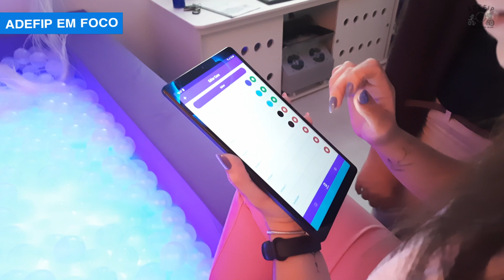Treinamento iUP6D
Os terapeutas da ADEFIP tiveram a oportunidade de receber um treinamento da Neurobrinq, criadora do Parque Multidisciplinar  iUP6D, que foi extremamente enriquecedor para a prática terapêutica. Durante o treinamento, os terapeutas foram capacitados para utilizar todo o potencial do parque multidisciplinar, que conta com recursos tecnológicos avançados, e uma experiência multissensorial rica para os atendidos. Tudo isso permite o desenvolvimento de terapias mais eficazes e personalizadas.

Os benefícios da terapia utilizando o Parque Multidisciplinar iUP6D são inúmeros. Através dos estímulos sensoriais oferecidos pelo parque, é possível trabalhar diversos aspectos da cognição, da coordenação motora, da socialização e do bem-estar emocional. Além disso, o parque é especialmente adequado para crianças e jovens com deficiências físicas ou intelectuais, oferecendo um ambiente lúdico e seguro para a realização de atividades terapêuticas.